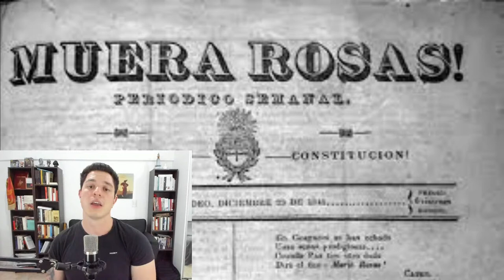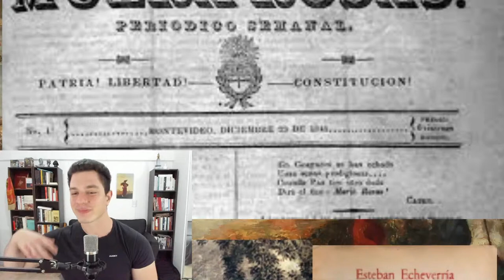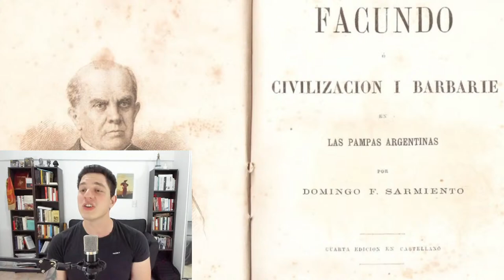EL DEBATE SOBRE ROSAS Y EL ROSISMO - Liberales, Revisionistas e Historiografía Contemporánea